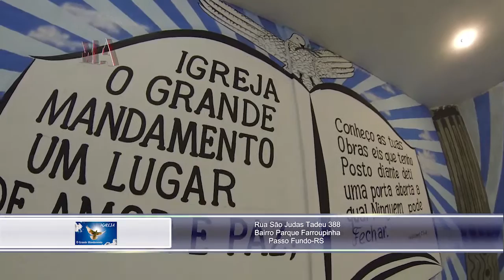Igreja o Grande Mandamento, Assita o Video